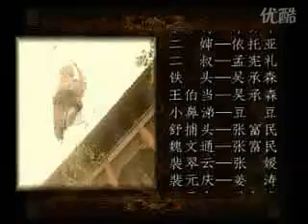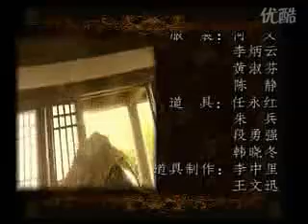Trình Giảo Kim (2001) ending theme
混世游俠